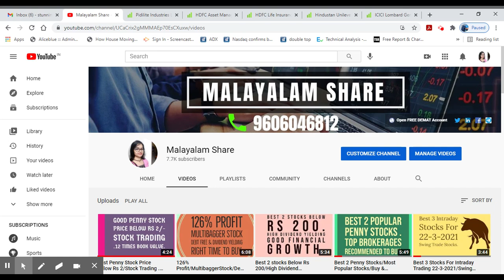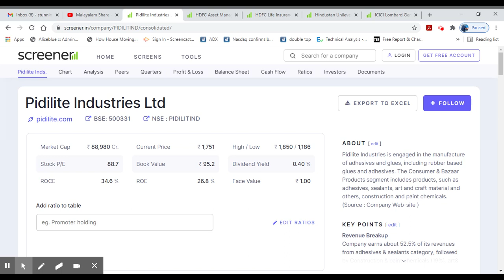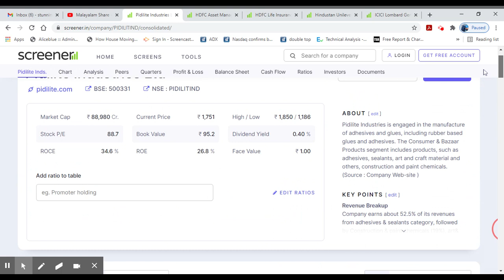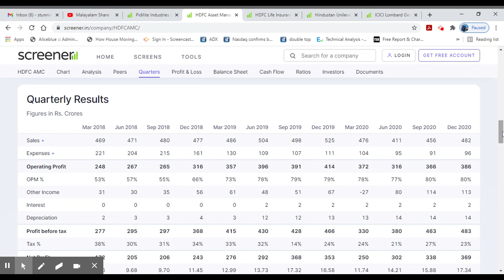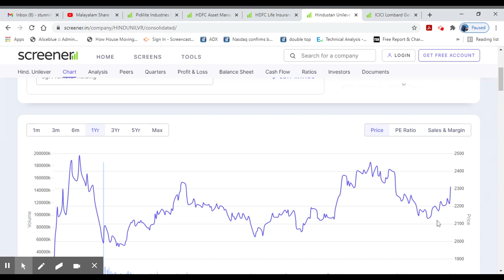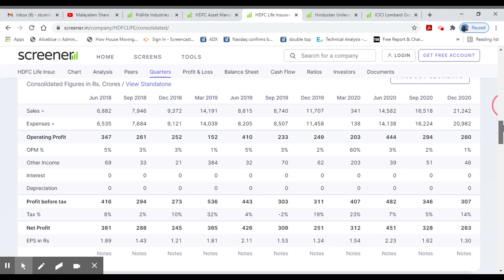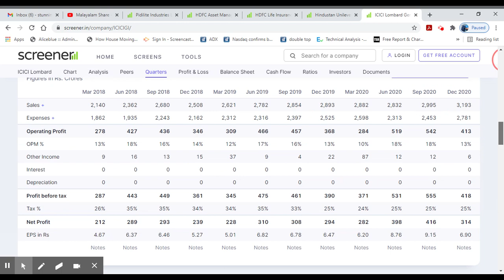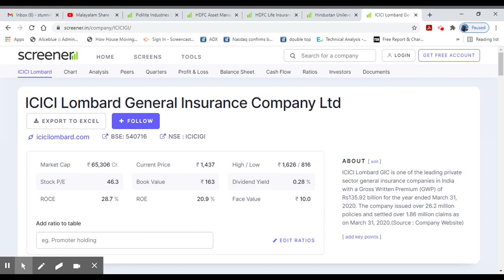Top 5 Stocks For Long Term investment/SIP Mode For Retirement Benefits/Alice Blue/Malayalam/MS